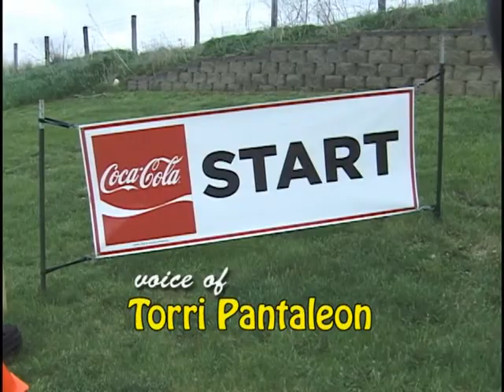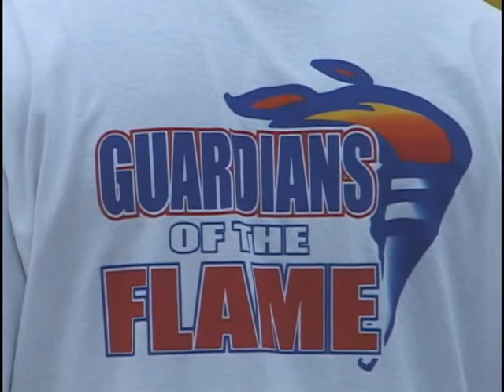City Happenings for the Week of May 23, 2011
Papillion hosts its 4th Annual Half Marathon, 10k Run and Fun Walk with an added twist; the Papillion Police Department joins with the IDEAL School for an Arbor Day project as the city celebrates its 22nd year being named a "Tree City U-S-A" City; the Singing Seniors bring their "Roaring 20s" show to a local assisted living facility.